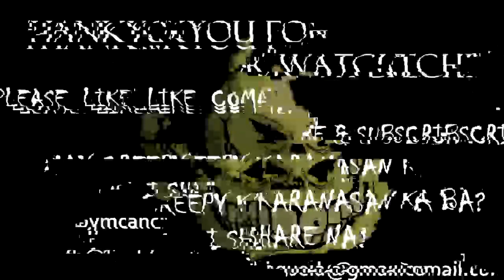BAKIT TAKOT SA KALAMANSI SI GENEVA? - TRUE ASWANG STORY